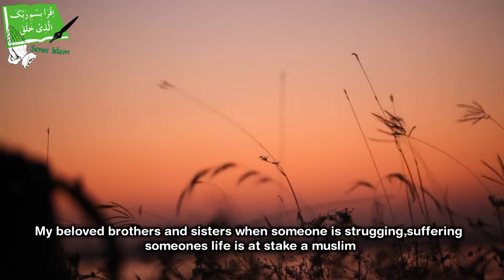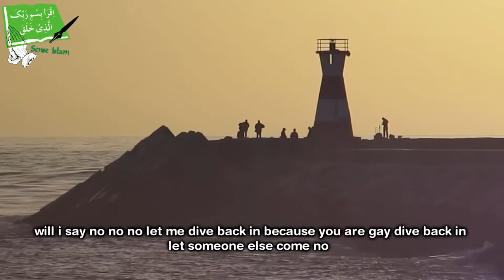Will Mufti Menk Save A GAY Person If He's Dying - Talash Peace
In This Video We'll Show You About Will Mufti Menk Save A Gay Person If He's Dying.